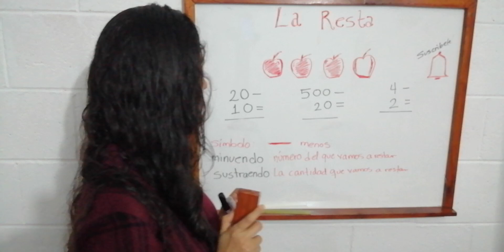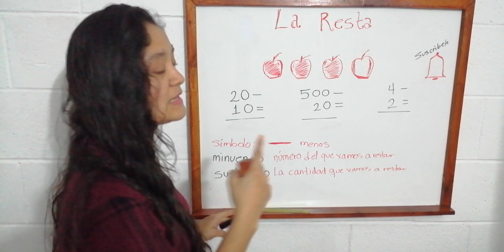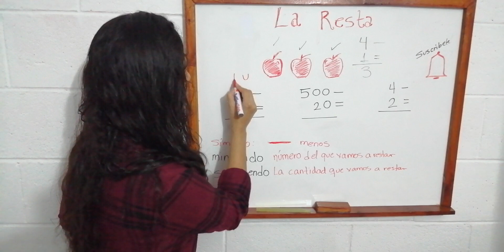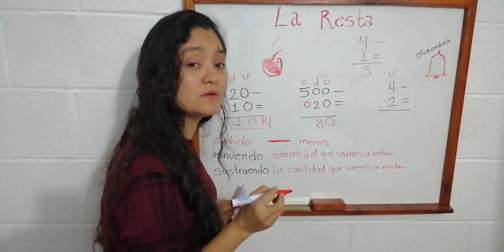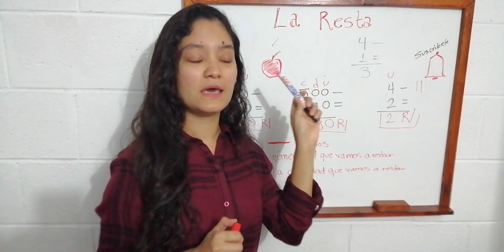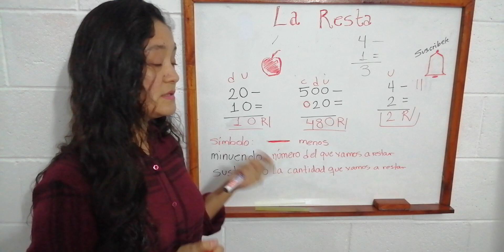🔴 LA RESTA 2020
La resta o sustracción es una operación aritmética que se representa con el signo menos.
Elementos de la resta: minuendo, sustraendo y diferencia.